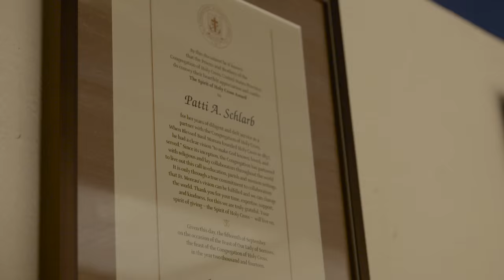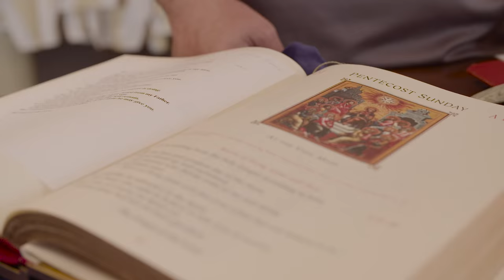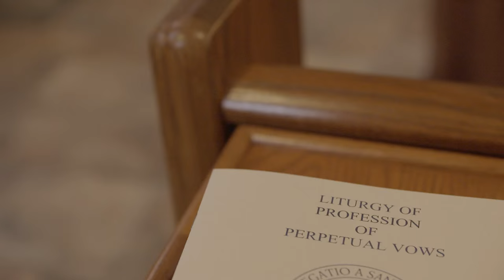The Basilica of the Sacred Heart: A Sacristan's View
Join University Sacristan John Zack as he prepares the Basilica for a major liturgy. This video is part of "Behind the Scenes: A Tour of the Basilica of the Sacred Heart," a five-part series documenting this historic church on Notre Dame's campus.